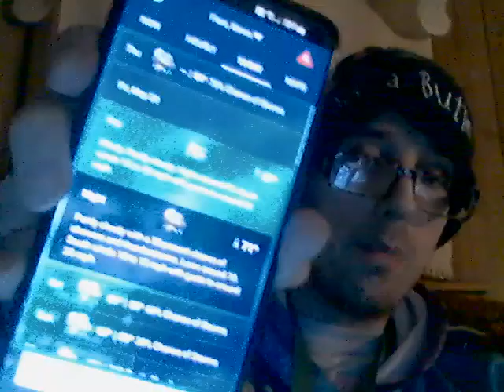Energy Drink Show 5-19-22!